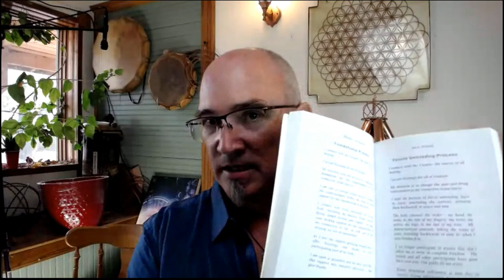50 Question Friday September 11, 2020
Welcome to our ongoing series of 50 Question Fridays. Please come with your questions regarding the tools and consciousness work.
0:00 Intro
1:28 Chat Check in
2:02 Heart Space Breathing
3:42 Does the regular small ring the STU or Sacred cubit transform bad energies, say from a cell phone?
4:57 Is energy in the column of the ring, or around the outside of the ring?
5:44 Has anyone tested gold plating for the Infinite Light Pendant?
7:28 If vaccines become mandatory, would placing a Golden Fire Generator transmute it? How long would it take?
9:57 Chat Check in
10:14 What exactly is a straight-line cubit, 333 hertz is the only one?
13:04 I just realized I am going to have black mold in my apartment, how do I protect myself until and during the clean-up process?
14:27 Book of Stone- Crystal beings
14:55 I am Sleeping with a 26-inch Regeneration Ring, how far does the field extend out, through the home, across the street? How does it affect the items it passes through?
16:26 Infinite Light Pendant- I see an orb when wearing it, I see I am fully inside the orb-
18:09 Silver water rings- What do you suggest is better the Golden Fire or the Regeneration?
18:59 How to introduce your instruments to a college student without any background or understanding?
20:25 Chat Check in
21:15 Talk more about steel products?
22:22 You wore a Silver Quantum Healer?
23:09 Do you make steel wands?
23:53 Shop Updates- What’s Happening?
25:44 Do we have groups doing collective focus using the tools?
28:02 How does the Silver Quantum Healer Wands compare to the first ones?
28:56 Which would be the best for cleaning and activating crystals and other tools?
30:38 For an 8-year-old not going to school, what is the best tool for the home?
31:30 Golden Fire Generator and 5G, Can it stop a metal mattress from attracting 5G?
33:07 Can a 528 megahertz twisted copper with a tetrahedron and coil inside, can it he highjacked?
35:23 Be in Montana anytime soon?
36:32 Chat check in
38:43 Sellers of megahertz rings, say it’s the same method as slim used to get frequencies for cubit 528?
41:49 Can we use the Harmonizer for civil unrest?
43:05 Have you worked with singing bowls and tensor tools to raise vibrations?
46:01 Do you have a booklet to use with a pendulum?
47:43 The singing bowl on the you Tube video?
48:37 More Shop Updates things in the making
49:56 Any suggestions for Tibetan Singing Bowls
51:55 Video Wrap up